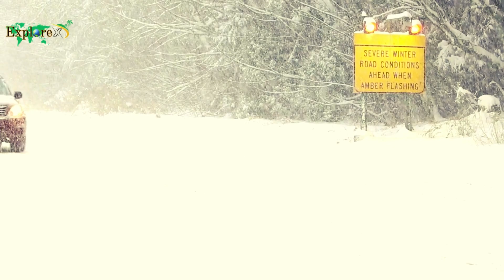Uncover the 5 Best Places to Visit in Canada | Ultimate Travel Guide 2024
🌟 Welcome to the ultimate Canada travel experience! In this video, we unveil the top 5 must-visit places in Canada for 2024. From breathtaking landscapes to vibrant cities, this travel guide is your passport to an unforgettable journey. Join us as we explore the beauty of Canada's diverse destinations. 🇨🇦✈️